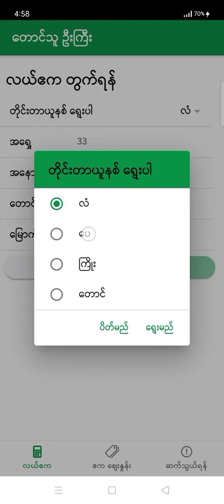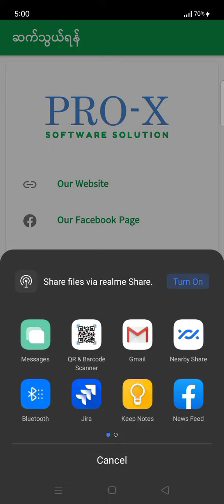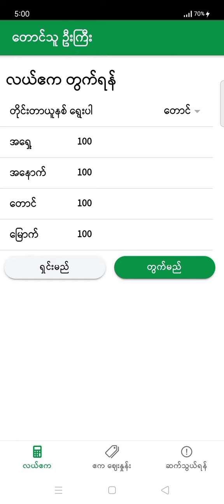Taung Thu Oo Gyi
မြေ၊ လယ်ယာ များအတွက် တောင်သူဦးကြီး Application ကို အသုံးပြုပြီး ဧက တွက်ကြည့်နိုင်ပါသည်။